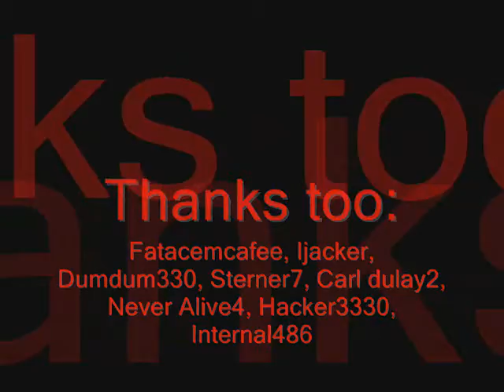Runescape Rev Olution 2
The second show and now that i think about it i think that  the runescape rev olution vids will just be rev hunting funny moments =p